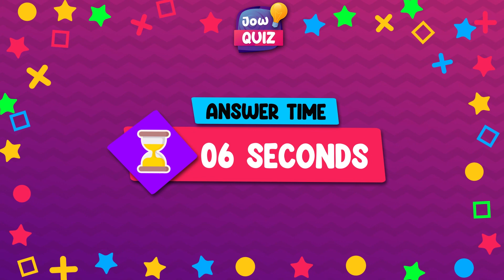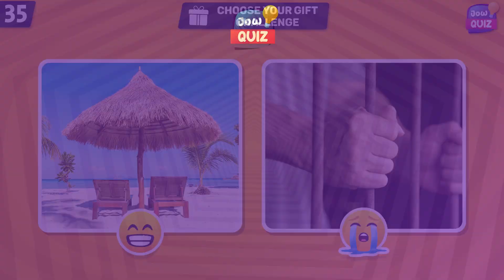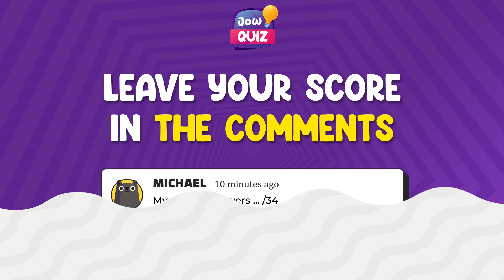Choose Your Gift! Are You a Lucky Person Or Not ?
In this new challenge, we offer you two boxes of gifts. One of the gifts is new and the other is bad. Choose one box and test your luck. Are you a lucky person?
How LUCKY Are You?
pick your gift